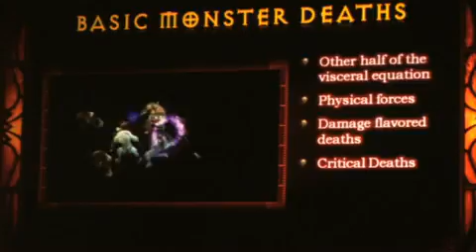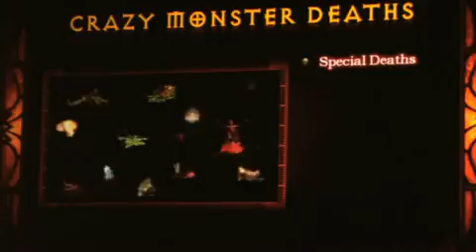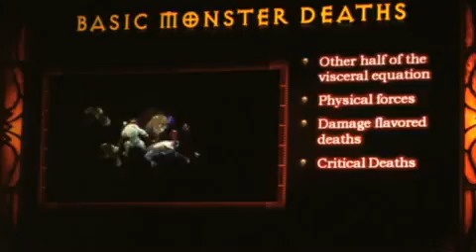Diablo 3 Monster Deaths BlizzCon 2008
More info Jay Wilson presents some of the monster's death in Diablo 3 at a panel at Blizzcon 2008.

 video footage from BlizzCon 2008.